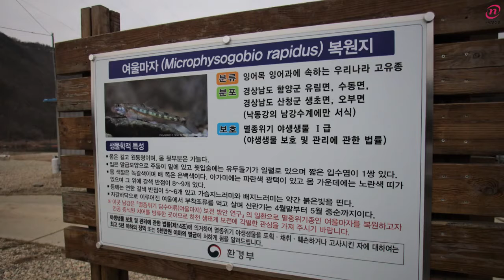멸종위기 1급 세계 유일의 '여울마자' 방류한 곳에 골재채취허가로 절멸위기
남강 상류 산청군 생초면... 지난해 5월 방류, 10월 공사 허가

[오마이뉴스 윤성효 기자]

▲  경남 산청군 생초면의 남강 상류에 세워져 잇는 '여울마자 복원지' 안내판.ⓒ 진주환경운동연합

멸종위기 야생생물 1급 민물고기인 '여울마자' 치어 1000마리를 방류한 지 불과 몇개월만에 대규모 퇴적토 준설작업이 벌어지고 있다. 환경단체의 지적을 받은 뒤 해당 관청은 '공사 중단'을 지시했다.

이같은 현장은 경남 산청군 생초면 상촌리에 있는 남강 상류 지점이다. 이곳에는 현재 환경부에서 세워 놓은 '여울마자 복원지' 안내판까지 설치되어 있다.

그런데 최근 들어 산청군의 허가를 받아 민간업자가 퇴적토 준설 공사를 벌였다.

환경부는 2019년 5월 8일 여울마자 치어 1000마리를 이곳 남강 상류에 방류했다. 여울마자는 멸종위기 담수어류 보전계획에 따라 증식·복원 대상 종으로 지정되었다.

당시 환경부는 여울마자 방류와 관련한 보도자료를 통해 "남강은 여울마자 성어와 치어가 서식하기 적당한 물 흐름을 가지며 강바닥의 자갈 크기가 다양해 서식지로 적합하다"고 했다.

그러면서 환경부는 "치어 방류 후 방류지에서 여울마자 개체수를 관찰해 2020년 2세대, 2년 후 3세대가 확인되면 성공적으로 정착한 것으로 판정할 계획"이라고 했다.

멸종위기 야생동물 1급은 '야생동물보호및관리에관한법률'에 의해 보호를 받고 있으며, 멸종위기 야생생물을 포획, 채취, 훼손하거나 고사시키면 징역·벌금형에 처하도록 되어 있다.

그런데 여울마자 치어가 방류되었던 그 남강에서 퇴적토 준설 작업이 진행되고 있는 것이다. 이 공사는 민간업자가 산청군으로부터 2019년 10월 허가를 받아 진행했고, 현재 80%의 공정률을 보이고 있다.

이에 환경·시민단체는 대책 마련을 촉구했다. 진주환경운동연합, 수달친구들, 지리산생명연대는 23일 낸 자료를 통해 "멸종위기종을 살리기 위한 여울마자 방류 후, 복원지 파괴하고 있는 산청군은 서식지 원상 복구하고 대책을 마련하라"고 촉구했다.

이들은 "환경부가 여울마자를 방류한 곳에서 골재채취 작업이 진행 중이라는 '수달친구들'의 제보로 도착한 현장은 참혹했다"고 설명했다.

이들은 "여울마자 복원지 입간판이 버젓이 존재하고 있는 곳 아래에 덤프트럭 십여 대가 늘어서 현장을 오가고 있었고, 여울마자를 방류한 수면부 바로 앞까지 포크레인으로 작업을 하고 있었다"고 했다.

그러면서 이들은 "환경부와 산청군의 긴밀한 협력 하에 멸종위기종 서식지 보존이 이루어져도 부족할 판에 한쪽은 멸종위기종을 방류하고, 다른 한쪽은 방류한 복원지를 파괴하는 있을 수 없는 일이 발생했다"고 설명했다.

원상복구 해야 한다는 것. 이들은 "산청군은 퇴적토 준설사업을 시행한 민간사업체의 관리 감독을 소홀히 하여 해당 사업체가 불법으로 사업면적을 넓혀 진행한 공사에 대해 책임을 져야 한다"며 "애초 사업면적에서 초과된 면적과 골재량을 확인하여 부당이익으로 발생한 골재를 환수하고 원상복구시켜야 한다"고 강조했다.

진주환경운동연합은 "여울마자 복원지를 파괴한 산청군은 서식지를 원상복구하고 이후 대책을 세워야 한다"며 " 멸종위기종을 살리기 위한 여울마자 방류 후, 사후 대책 의지 없는 환경부 역시 상황의 시급함을 인지하고 즉각적인 대책을 마련해야 할 것"이라고 했다.